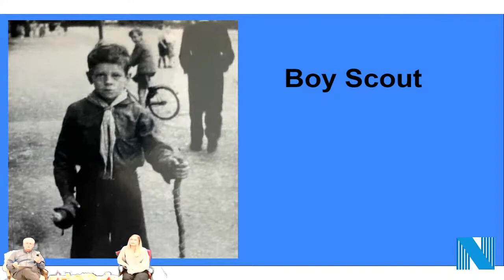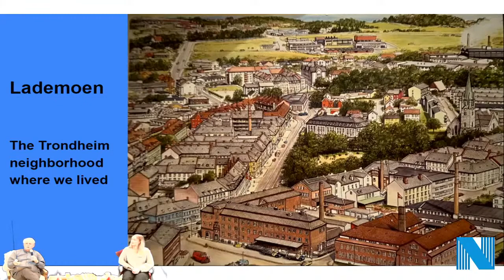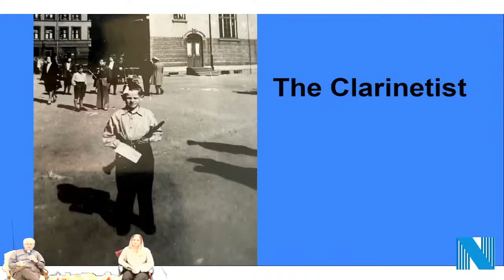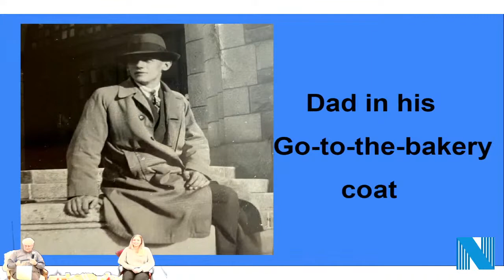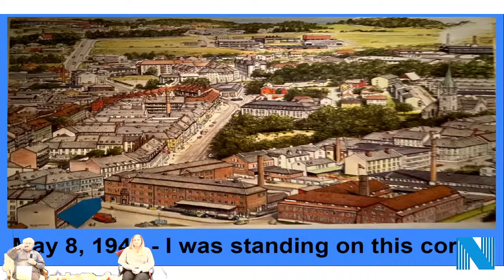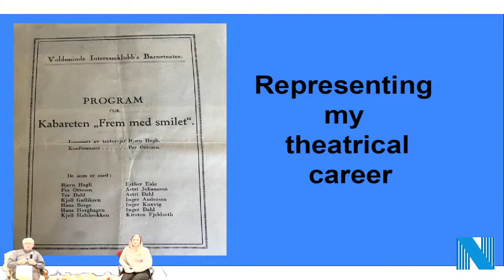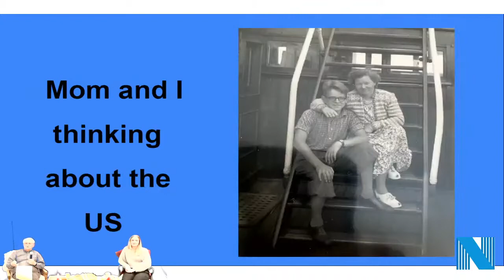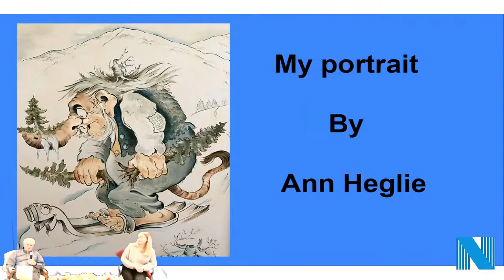Growing up in Norway | FNLS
The Friday Night Lecture Series is one of the many programs presented by Nordic Northwest. FNLS are lively hour-long presentations on a variety of Nordic subjects. Learn more about FNLS here:

About this lecture:
For this Friday Night Lecture Series program, listen to Elisabeth Lingås and Bjorn Heglie as they share their lived experiences about growing-up in Norway during different centuries. Elisabeth will discuss her experience as an exchange student and how her childhood experience in Norway compares to her time spent living in Oregon. Bjorn will share his experiences and thoughts about growing up during WWII and his childhood in Norway.

Speaker Bios:

Elisabeth Lingås:
Elisabeth Lingås was born in 2000 in Alesund, a port town on the west coast of Norway at the entrance to the Geiranger Fjord. Alesund is known for its art nouveau architecture style in which most of the town was rebuilt after a fire in 1904.
She grew up as a typical Norwegian girl to age 17 when she came to Hillsboro High School for a year as an exchange student. She returned to Norway after her American experience to finish high school. She then returned to Portland in 2018 where she is currently attending Portland State University studying Business. During the fall of 2020 she was accepted into the scholarship program called ICSP, where the goal is to educate people in the Portland community about Norwegian culture.
She’s fascinated by the cultural differences, particularly holiday celebrations, between the U.S. and Norway. She will tell about her childhood experiences celebrating Easter, Syttende Mai (May 17 Constitution Day), Advent and Christmas while sharing many personal photos.

Bjørn Heglie:
Bjørn Heglie was born in 1935 in Trondheim in central Norway on the Trondheim Fjord. It is known for the Nidaros Cathedral and for being the tech center of the country with the highly regarded and largest university in Norway with 40,000 students - Norwegian University of Science and Technology with a tradition going back to 1767.
Bjørn is retired from careers revolving around things mathematical. Beginning in his youth, his spare time activities have included musician, composer, recording artist, actor, artist, master carver, traveler, parent, grandparent and best of all - story teller. Over the years he has been very active at the local level of Sons of Norway and is a former member of the Board of Directors of Sons of Norway International.
An only child, he was part of a group of eight really good friends who stay in touch and 69 years after leaving Norway still get together when Bjørn visits home. He grew up in the midst of World War II. He has a story of his group of young friends, following a prank, nearly getting caught in a Nazi military web with weapons drawn. He has vivid memories as a ten year old of the moment the sirens sounded announcing the end of World War II on May 8, 1945. There will also be photos of his adolescent years in Norway.
At age 16, on August 31, 1951 he left Norway by ship with his parents headed to New York. An unexpected health issue of his mother extended their stay at Ellis Island over the Labor Day weekend before they could leave for their ultimate destination – Portland.